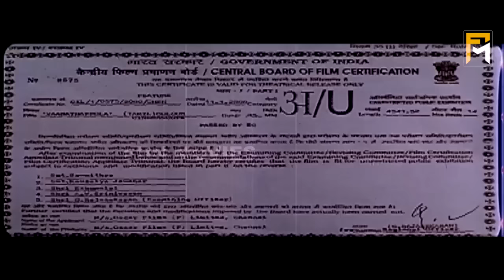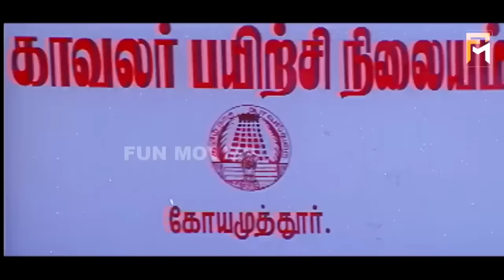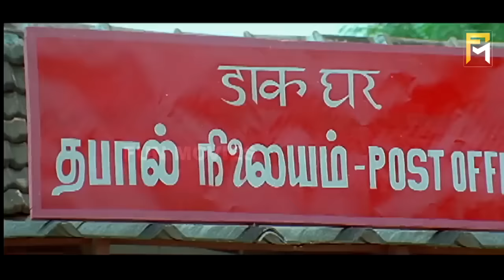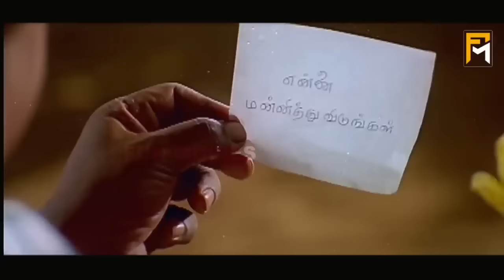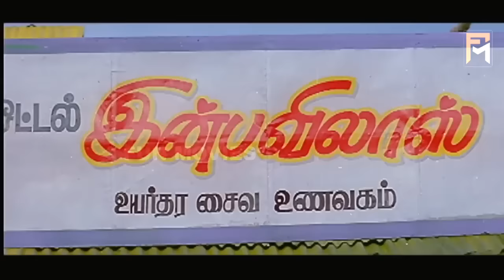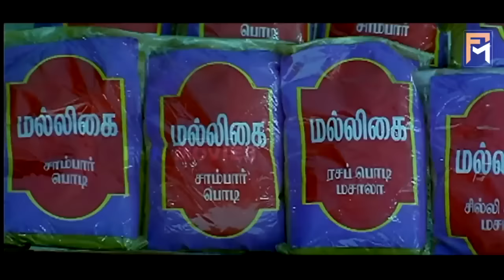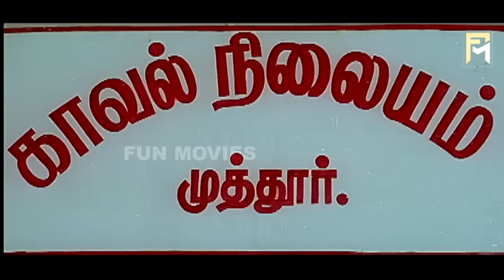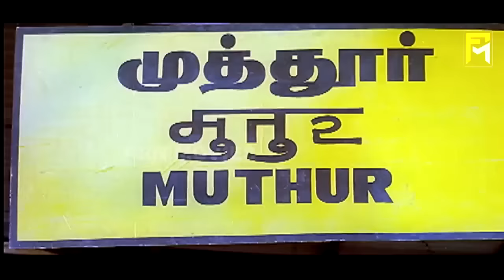Vaanathaippola Full Movie HD | Vijayakanth | Meena | Prabhu Deva | Livingston | Vikraman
Vaanathaippola (transl. Like the sky) is a 2000 Indian Tamil-language drama film written and directed by Vikraman. The film features Vijayakanth in dual role, Meena, Prabhu Deva, Livingston, Kausalya and Anju Aravind. Produced by Venu Ravichandran under Oscar Films, the film has a score and soundtrack composed by S. A. Rajkumar and cinematography handled by Arthur A. Wilson. The film tells the story of a caring brother who makes sacrifices to ensure his three younger brothers succeed in life.

The film opened to positive reviews and box office success in January 2000, and went on to win the National Film Award for Best Popular Film Providing Wholesome Entertainment the following year. Vaanathaippola subsequently went on to become the most commercially successful film in Tamil, running for over 250 days in theatres. Furthermore, the success of the film led to two Tamil Nadu State Film Awards, as well as several remakes in other Indian regional languages such as Telugu, Kannada, Bhojpuri and Bengali. The film was remade in Telugu as Maa Annayya with Rajasekhar in the title role. The Kannada remake was titled Yajamana. The Bhojpuri remake was titled Pariwaar and in Bengali as Sneher Protidan.

Starring                   Vijayakanth,Meena,Prabhu Deva,Livingston
Production
company          Aascar Film Pvt. Ltd
Distributed by  Aascar Film Pvt. Ltd
Country                  India
Language         Tamil